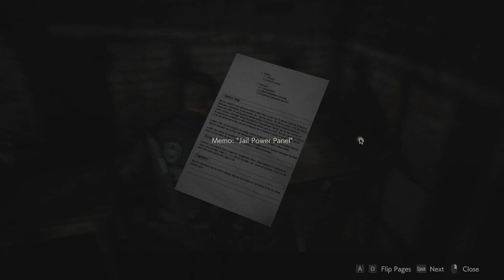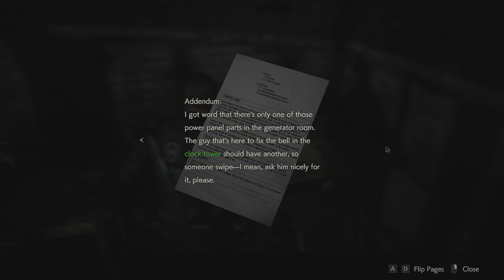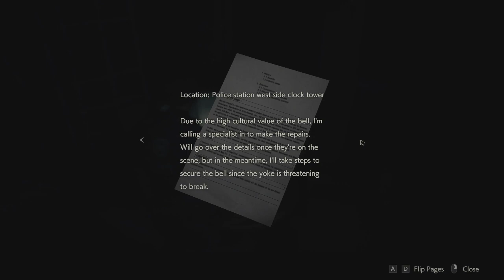Resident Evil 2 VOD #3 | May 19, 2023